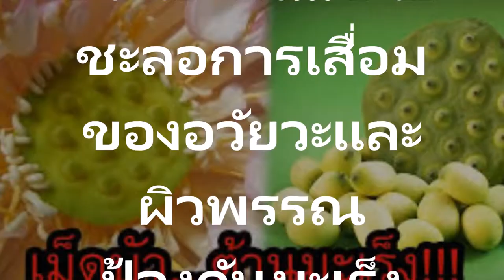กินเม็ดบัวชะลอแก่ ไม่อยากแก่ต้องลอง ! กินเม็ดบัวสรรพคุณ ป้องกันมะเร็ง ช่วยบำรุงไต ม้าม หัวใจ และตั